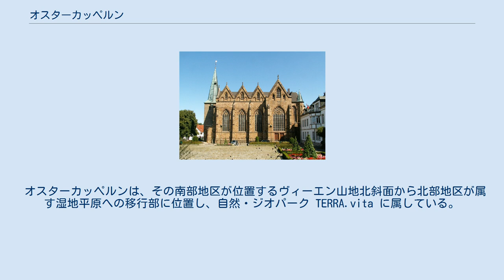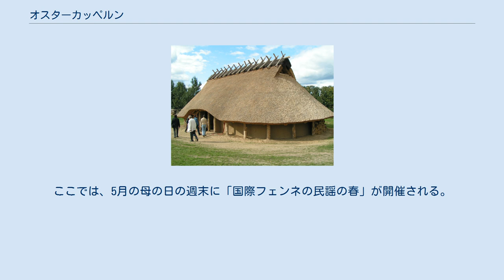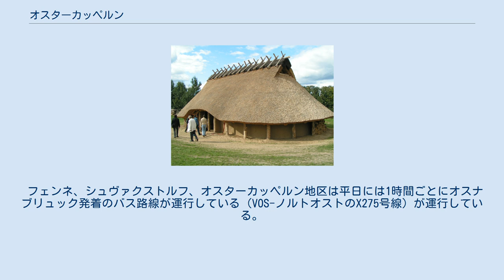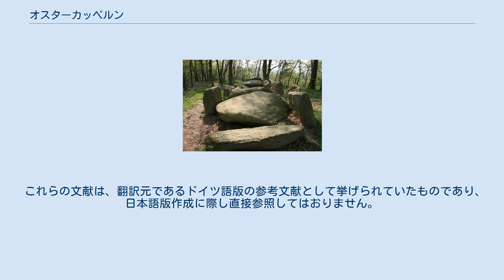オスターカッペルン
オスターカッペルン (ドイツ語: Ostercappeln) は、ドイツ連邦共和国ニーダーザクセン州オスナブリュック郡の町村（以下、本項では便宜上「町」と記述する）である。
 オスターカッペルンは、その南部地区が位置するヴィーエン山地北斜面から北部地区が属す湿地平原への移行部に位置し、自然・ジオパーク TERRA.vita に属している。
ミッテルラント運河が町内北部のフェンネ地区とシュヴァクストルフ地区を通っている。
 ヴィーエン山地、フェンネの湿地、ゲーストラントの荒れ地、草地、混交林が多彩な地形を創りだしている。
 オスターカッペルンは、東はボームテおよびバート・エッセン、南はビッセンドルフ、西はベルムおよびブラームシェ、北はノイエンキルヒェン＝フェルデン（フェヒタ郡）と境を接している。
 この町の地区と人口の概数は以下の通り: ダルプフェンナー・シュタイネ II この町の町域では古代から定住がなされていた。
5000年前にはヴィーエン山地と湿地の間に数多くの石塚が築かれた。
なかでもダルプフェンナー・シュタイネとドリーハウザー・シュタイネは巨石文化街道沿いにある。
 シュニッペンブルクの城塞跡 シュヴァクストルフ地区のシュニッペンブルク近くに鉄器時代の防衛城砦がある。
新しい研究では、この施設は紀元前3世紀から紀元前2世紀に使用されたとされている。
発掘調査の結果、詳細な建設時期は紀元前278年から紀元前268年と判明した。
この防衛施設は、自然に風化する前に、原因は不明だが完全に消失していた。
数多くの出土品がこの施設の重要性を示している。
この周辺地域で鉄が採取でき、加工が行われていた。
この防衛城砦は、大きな定住地域の中心であったと考えられる。
様々な証拠が、シュニッペンブルクが単なる入植地や交易地であっただけでなく、宗教儀式を行う場所でもあったことを示している。
一連のシュニッペンブルク発掘プロジェクトにより犠牲者の墓のあるエリアが確定された。
この研究結果は、2007年から移動展覧会で紹介されている。
 ブラームシェとオスターカッペルンとの間に、ヨーロッパ史上重要な「トイトブルクの戦い」の戦場があったと推測されている。
この戦いでは、ケルスカー族の族長アルミニウス率いるゲルマン軍が、ローマ軍3軍団に壊滅的打撃を与えた。
 フェンネは1074年、シュヴァクストルフは1090年、オスターカッペルンは1198年に初めて文献に記録されている。
 現在の自治体オスターカッペルンは、1972年7月1日にザムトゲマインデ・オスターカッペルン（ハーレン、ヒッツ＝イェスティングハウゼン、ノルトハウゼン、オスターカッペルン）とザムトゲマインデ・フェンネ（ブロクステン、ニーヴェッデ、フォアヴァルデ）およびシュヴァクストルフが合併して成立した。
1975年7月1日、隣のボームテから人口100人の地域が移管された。
 1961年（6月6日）と1970年（5月27日）の数値は、1972年7月1日に合併した地域の人口を含人口調査の結果である。
町域は1975年7月1日に現在の形になった。
 オスターカッペルンの町議会は 24議席で構成されている。
これは人口9,001人から10,000人の自治体に対する規程に従ったものである。
24人の議員は5年ごとに住民による選挙で選出される。
 上記議員の他に町長も町議会で投票権を持つ。
 オスターカッペルンの町長はライナー・エラーマン (CDU) である。
彼は2014年5月25日の選挙で 63.5 % の票を得て再選された。
対立候補のヨハネス・クレッカーの得票率は 36.5 % であった。
エラーマンは2014年11月1日から新たな任期に入った。
 オスターカッペルンの紋章には、黒い輪が描かれており、町名の頭文字「O」やオスナブリュックの輪を想起させる。
8つの赤い菱形は、かつて独立した町村であった集落ハーレン、ヒッツ＝イェスティングハウゼン、ノルトハウゼン、オスターカッペルン（ザムトゲマインデ・オスターカッペルン）、ブロクステン、フォアヴァルデ、ニーヴェッデ（ザムトゲマインデ・フェンネ）、シュヴァクストルフを表している。
この紋章は、19...